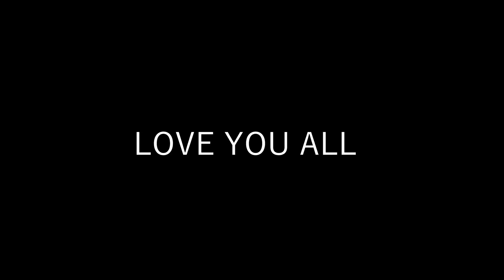Tractor Ki Swaari Aur Ladky Ka Funny Jawab - Vlog #1 - گاوں کا خوبصورت منظر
Dosto Agr Apko Humeri Yeh Video Psand Ai Hai Tu Is Video Ko Like Krien.
Or Video Ko Apne Doston K Sath Share Krien.